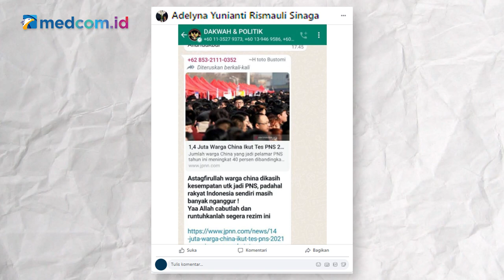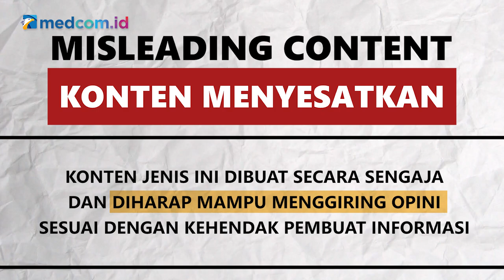[Ceki-ceki] Pemerintah Indonesia Beri Kesempatan Warga Tiongkok Jadi PNS? Cek Faktanya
Akun Facebook Adelyna Yunianti Rismauli Sinaga ikut membagikan gambar tersebut pada 2 Desember 2021.